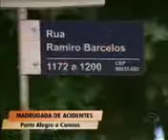Jornal do Almoço - Porto Alegre (01/09/2012 )